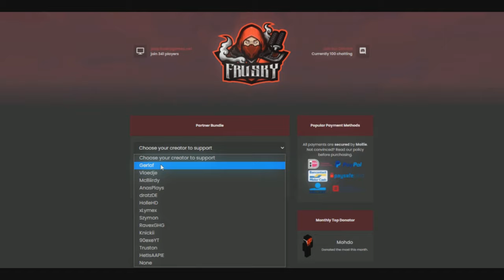EERSTE KILLS VAN DE MAP + BASE TOUR! 😎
Snapchat ➜ gerlofgg